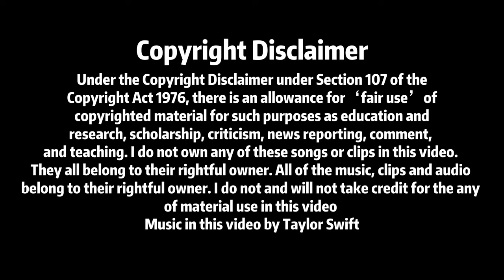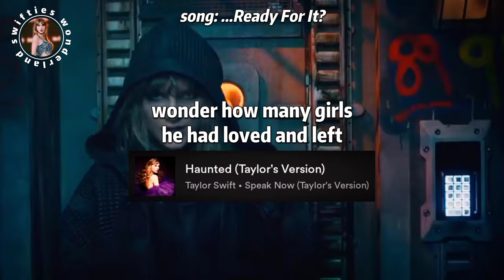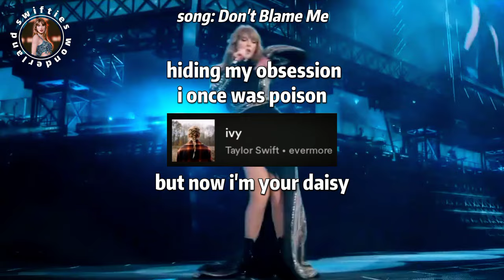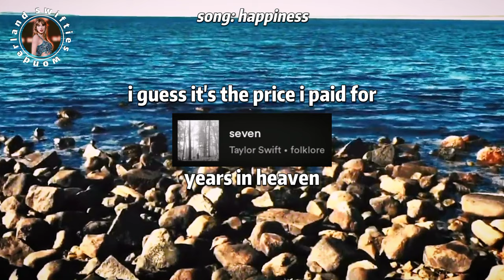song titles that Taylor has mentioned in her other songs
• credits
video made by Swifties Wonderland (@wonderland.13.)

All of the music, clips and audio belong to their rightful
owner. I do not and will not take credit for the any of material